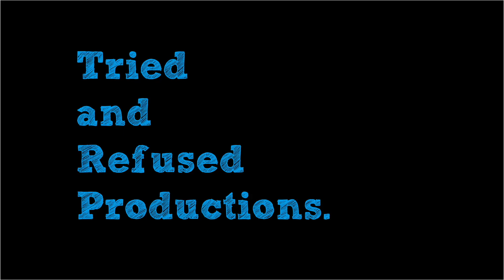Shamshera Trailer Review | Ranbir Kapoor, Sanjay Dutt, Vaani Kapoor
Talk about contrasting moods between a teaser and trailer and shamshera is the prime example of exactly that! What was brooding and intense turned out to become a little bit of everything. The movie stars ranbirkapoor sanjaydutt and vaanikapoor in lead roles and is directed by Karan Malhotra. I hope you like the Shamshera Trailer Review & Analysis